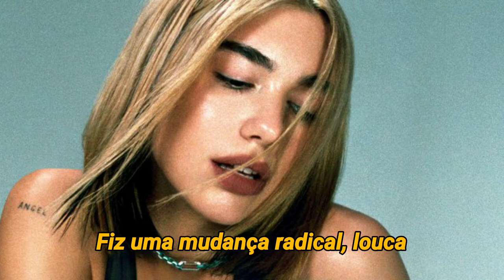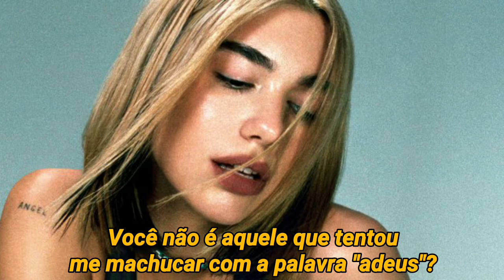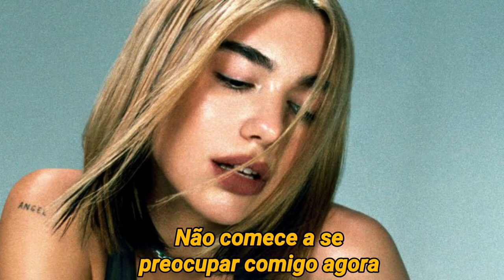Dua Lipa - Don't Start Now (Legendado/ Tradução)